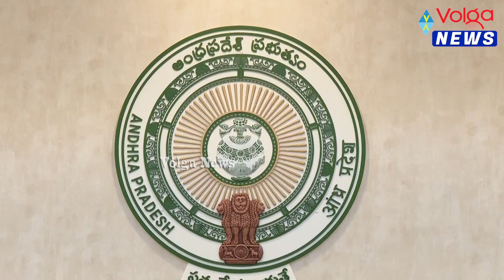వైయస్‌.జగన్‌ అధ్యక్షతన సచివాలయంలో రాష్ట్ర మంత్రిమండలి సమావేశం-విజువల్స్‌ |Volga News